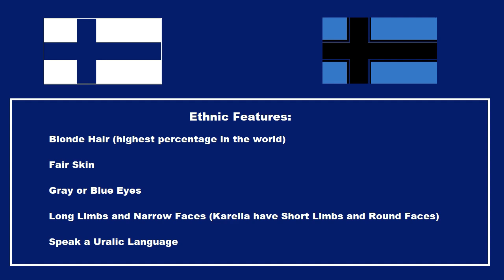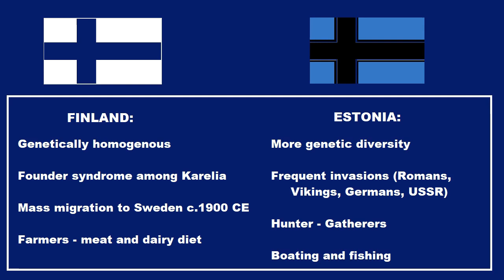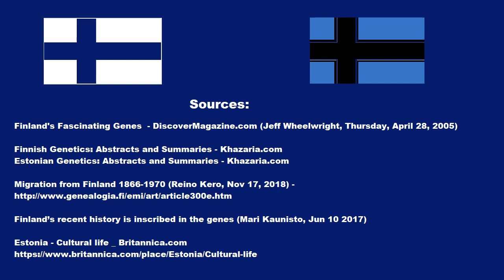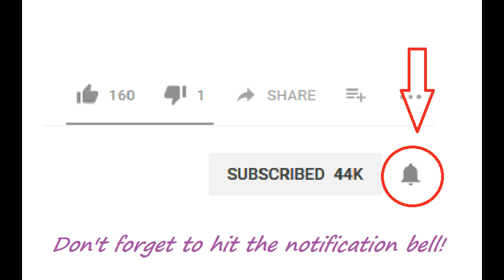The DNA of Finland and Estonia (E0011:)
Finland's Fascinating Genes  - DiscoverMagazine.com (Jeff Wheelwright, Thursday, April 28, 2005)

Finnish Genetics: Abstracts and Summaries - Khazaria.com
Estonian Genetics: Abstracts and Summaries - Khazaria.com

Finland’s recent history is inscribed in the genes (Mari Kaunisto, Jun 10 2017)